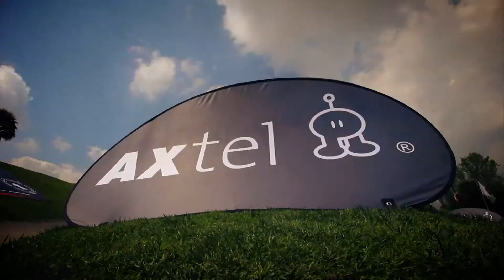Torneo de Golf IPADE Invitational 2015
Torneo de Golf a beneficio de la Fundación El Peñón. Edición 2015.